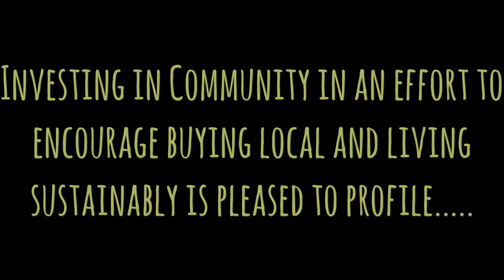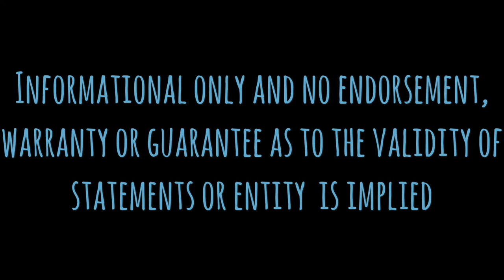Awake Mind and Body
Spiritual enlightenment- Investing in Community profiles Awake Mind and Body